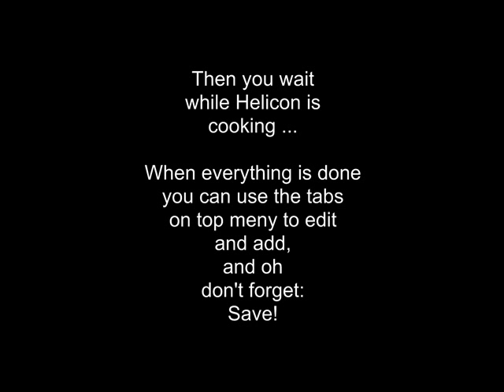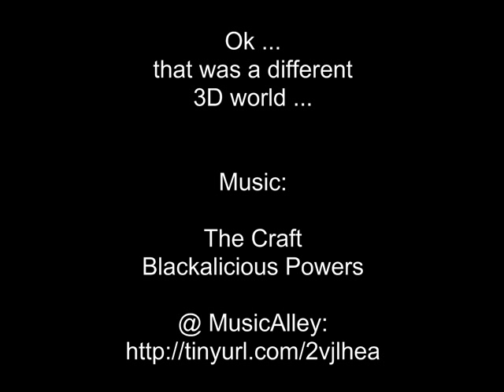Helicon Focus Pro English v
How to run Helicon Focus Pro - with Helicon Remote for making photo stacking pictures